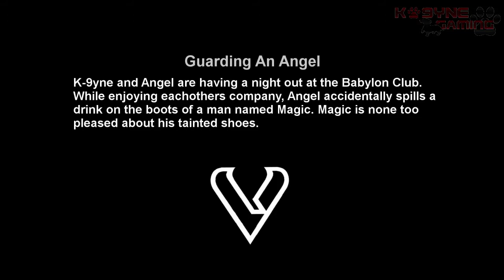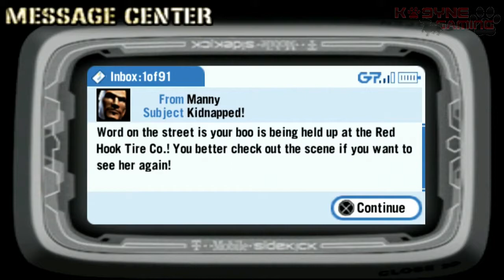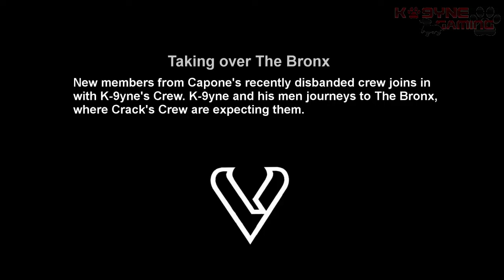Def Jam Fight For NY: The Takeover | Story Mode | Walkthrough #6 [Reuploaded]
Along with dealing with a vindictive gangster named Magic, K-9yne and his men migrates to The Bronx to further expand his empire.

I reuploaded this because I had forgotten to add a match that was in my walkthrough during editing. The change is at 5:59.

Part 6 of my walkthrough for Def Jam Fight For NY The Takeover.